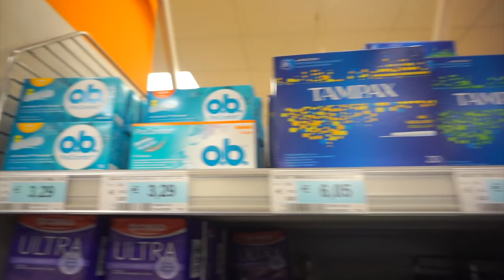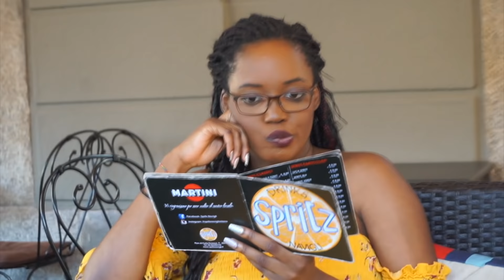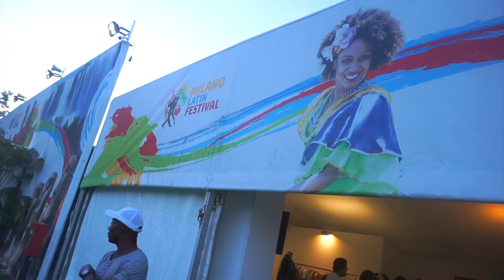HO DELLE COSE DA DIRVI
*QUESTO VIDEO E' GIA' STATO CARICATO PRECEDENTEMENTE MA PER MOTIVI DI COPYRIGHT YOUTUBE ME L'AVEVA BLOCCATO, ORA SPERIAMO IN BENE*

Sono stati 7 lunghissimi mesi e sono contenta di aver preso questa decisone. Sarà definitiva o meno? Sarà il tempo a parlare.